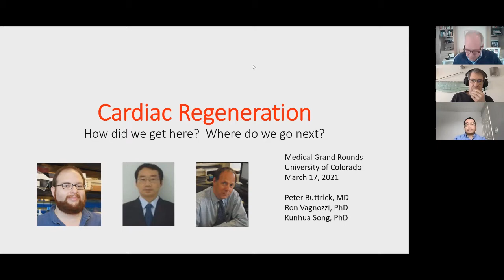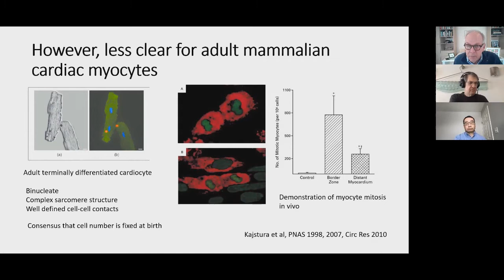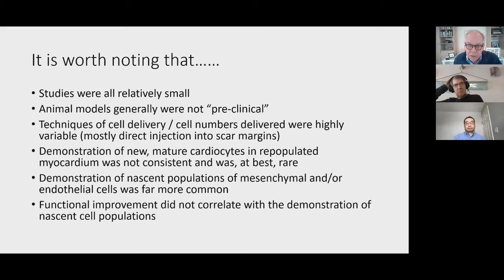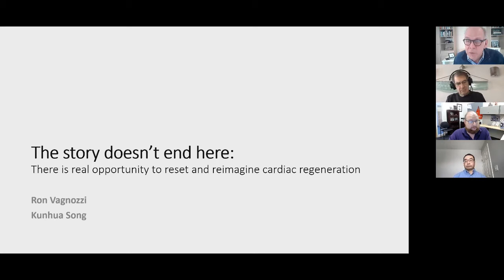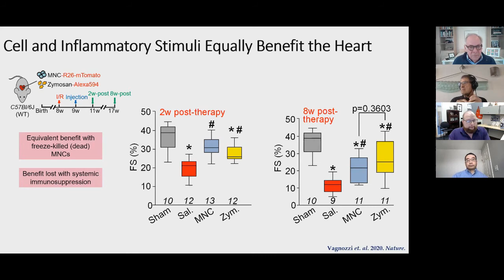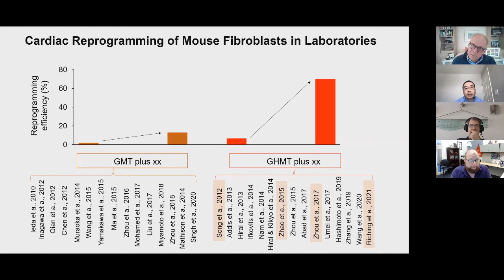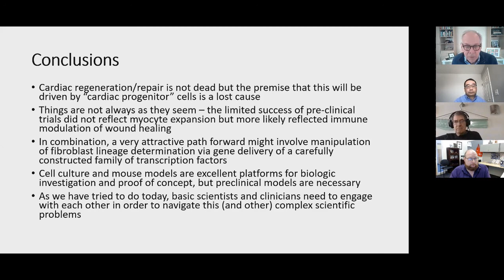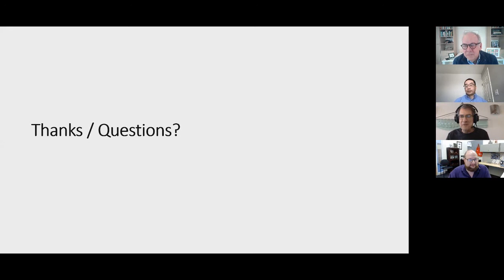Grand Rounds 3/17/2021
Title: Cardiac Regeneration:  How Did We Get Here?  Where Do We Go Next?
Presenters: Peter Buttrick, MD, Ronald Vagnozzi, PhD, and Kunhua Song, PhD